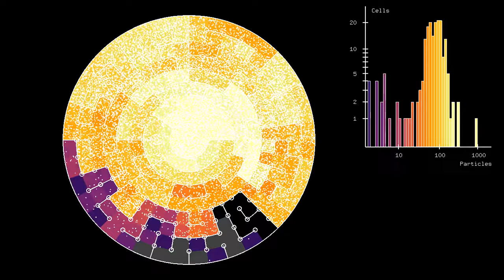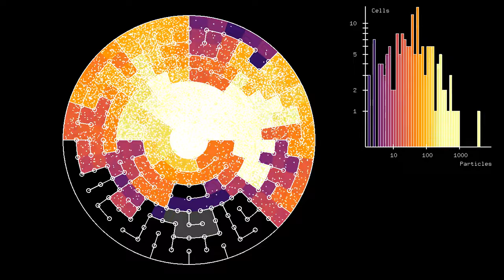Cleaning up a maze using artificial intelligence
Followers of this channel will be aware that in the last few months, I made of lot of simulations involving particles in a maze. At the same time, I used these simulations to train a neural network, which is now able to predict the particles' trajectories with high accuracy. This simulation starts with 20000 particles distributed randomly over the cells of the maze, as shows the nice Gaussian distribution in the histogram. The neural network is able to adjust the initial directions of all particles, in such a way that they all reach the center of the maze at the same time.
The maze used here is a circular maze having 8 cells in the radial direction, and up to 40 cells in the angular direction. The 20000 particles perform elastic collisions with the walls of the maze. Each cell of the maze containing at least one particle is colored with a hue related to the logarithm of the number of particles in the cell.
The histogram shows how many maze cells contain a number of particles in a given range, on a doubly logarithmic scale.
When extended to more complicated situations, the AI algorithm developed here will clearly have many applications, from tidying up rooms, to cleaning up the environment and political agendas. People interested in these developments may contact my project manager Ms Phooles-Deigh at the adress april.ph-d(at)math.cnrs.fr.